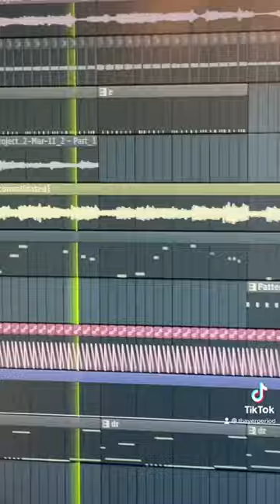I have finally made the most impossible beat to rap on of all time (again)